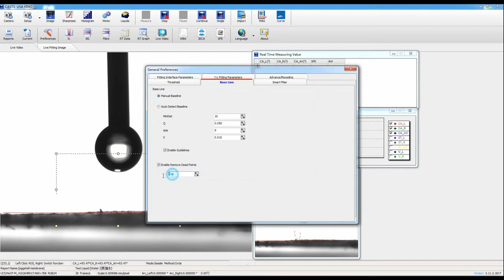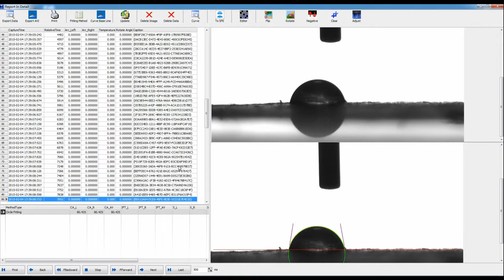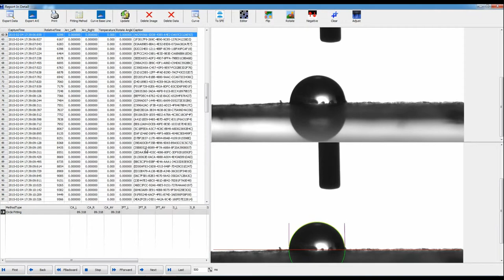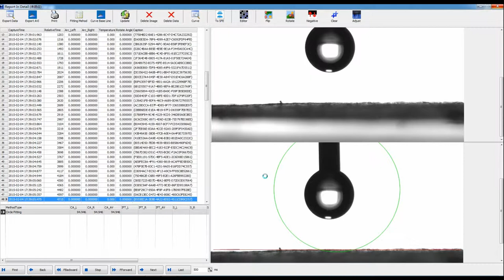contact angle goniometer to measure contact angle of eggshell membrane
in this video, we shown you how to use contact angle goniometer to measure contact angle of eggshell membrane. You must level surface of eggshell membrane at first to get more suitable surface for measurement of contact angle of it. to find more information about it. Refer S. Hsieh et al. /"Hydrogen peroxide treatment of eggshell membrane to control porosity" at Food Chemistry 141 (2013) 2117–2121 for application information.